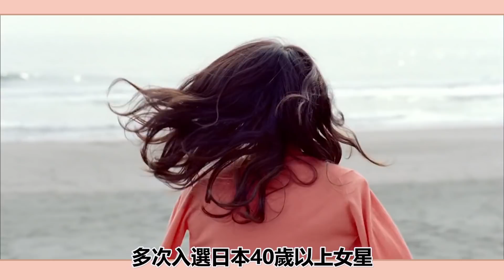日本女生評選的10大最美女神，石原里美僅排第7，第1名沒爭議#圈內小師姐#今田美櫻#石原里美#橋本環奈#新垣結衣#北川景子#濱邊美波#石田百合子#綾瀨遙#深田恭子#井川遙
2023年必追的高質量韓劇！朴敘俊韓素希、李敏鎬孔孝真驚喜合作，《阿斯達年代記》、《Sweet Home》等熱劇迎來第二季！
日本女生評選的10大最美女神，石原里美僅排第7，第1名沒爭議